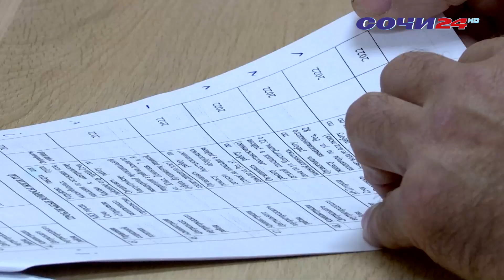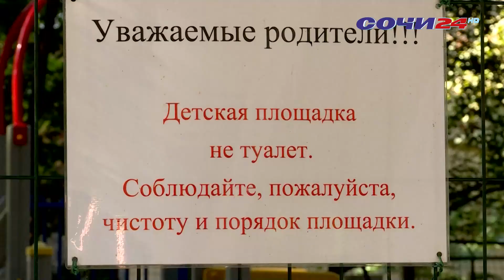Чем сочинцам помогают ТОСы?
Отремонтировать мост, заменить брусчатку, озеленить территорию- -десятки похожих поручений  сочинцев были включены в паспорта Советов самоуправления. И вот пришло время проконтролировать ход работ. Занимаются этим специально созданные рабочие группы.  В них входят общественники и представители профильных управлений городской администрации.